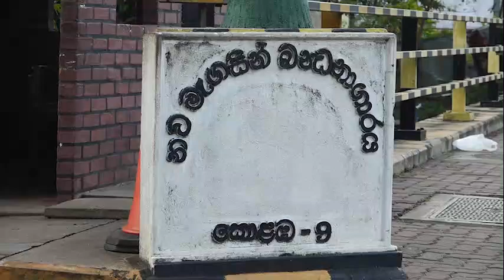රංජන් වෙනුවෙන් අලුත් අරගලයක්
රංජන් වෙනුවෙන් අලුත් අරගලයක් - විපක්ෂ නායක සජිත් පවසයි.

දූෂණයට මර්දනයට අසාධාරණයට එරෙහිව නිරන්තර අරගල කළ මානව හිතවාදී ජනතා නියෝජිතයෙකු වන රන්ජන් රාමනායක මහතාට සියලු ප්‍රජාතන්ත්‍රවාදී අයිතිවාසිකම් සහිතව නිදහස ලබා ගැනීම වෙනුවෙන් වූ අරගලය නව වටයකින් මේ වසරේ දී යළි ආරම්භ කරන බව විපක්ෂ නායක සජිත් ප්‍රේමදාස මහතා පැවසීය.

ඒ වෙනුවෙන් සමගි ජන බලවේගය පූර්ණ වශයෙන් කැපවන බවත්, තම පක්ෂයේ  තරුණ මන්ත්‍රීවරුන් මුල් කොටගෙන එම අරගලය ආරම්භ වන බවත් විපක්ෂ නායකතුමා පැවසීය. රන්ජන් රාමනායක මහතාගේ නිදහස වෙනුවෙන් තමන් පුනපුනා  ජනාධිපතිවරයාගෙන් ඉල්ලීම් කළ බවත් ඒ බොහෝ අවස්ථාවල සුබවාදී ප්‍රතිචාර වාචිකව හිමි වූ බවත් පැවසූ විපක්ෂ නායකතුමා , කණගාටුවට කරුණ වන්නේ අද වනතුරු එය ප්‍රායෝගිකව ඉටු ඉටුනොවීම යැයිද පැවසීය.

සිරගතව සිටින රන්ජන් රාමනායක මහතාගේ සුවදුක් බැලීම සඳහා අද (03) පෙරවරුවේ විපක්ෂ නායක සජිත් ප්‍රේමදාස මහතා වැලිකඩ බන්ධනාගාරයට පැමිණි අතර රංජන් රාමනායක මහතා හමුවීමෙන් අනතුරුව විපක්ෂ නායකතුමා මේ අදහස් පැවසීය.

ரஞ்சனுக்காக புதிய போராட்டத்தை ஆரம்பிக்கவுள்ளதாக எதிர்க்கட்சித் தலைவர் சஜித் பிரேமதாச தெரிவிப்பு.

ஊழல் மற்றும் அநீதிக்கு எதிராக எப்போதும் போராடும் மனிதாபிமான மிக்க பாராளுமன்ற உறுப்பினர் ரஞ்சன் ராமநாயக்கவுக்காக சகல ஜனநாயக உரிமைகளுடன் கூடிய விடுதலைக்கான போராட்டம் இந்த வருடத்தில் புதிய சுற்றில் ஆரம்பிக்கப்படும் என எதிர்கட்சி தலைவர் சஜித் பிரேமதாச தெரிவித்தார்.

இதற்காக ஐக்கிய மக்கள் சக்தி முழு அர்ப்பணிப்புடன் செயற்படும் எனவும், தமது கட்சியின் இளம் உறுப்பினர்களின் பங்கேற்புடன் போராட்டம் ஆரம்பிக்கப்படும் எனவும் எதிர்க்கட்சித் தலைவர் தெரிவித்தார்.

ரஞ்சன் ராமநாயக்கவை விடுதலை செய்யுமாறு தாம் பல தடவைகள் ஜனாதிபதியிடம் கோரிக்கை விடுத்துள்ளதாகவும்,பல சந்தர்ப்பங்களில் வாய்மொழி மூலமாகவே சாதகமான பதில்கள் கிடைத்ததாக தெரிவித்த  எதிர்க்கட்சித் தலைவர், இது,இன்று வரை நடைமுறையில் செயல் முறைப்படுத்தப்படாதது வருத்தமளிக்கிறது என்றும் குறிப்பிட்டார்.

சிறைப்படுத்தப்பட்டுள்ள ரஞ்சன் ராமநாயக்கவைச் சந்திப்பதற்காக இன்று (03) காலை வெலிக்கடை சிறைச்சாலைக்குச் சென்ற எதிர்க் கட்சித் தலைவர் சந்திப்பிற்கு பின்னர் ஊடகங்களுக்கு கருத்துத் தெரிவிக்கும் போதே அவர் மேற்கண்டவாறு தெரிவித்தார்.